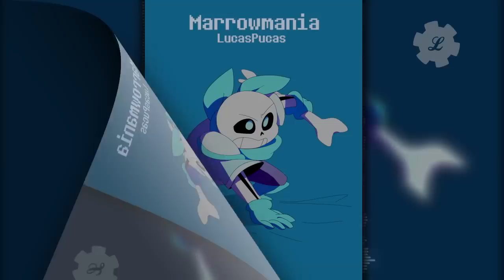Underswap - Marrowmania (Extended)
(ALL MUSIC UPLOADED TO THIS CHANNEL IS MY OWN.)